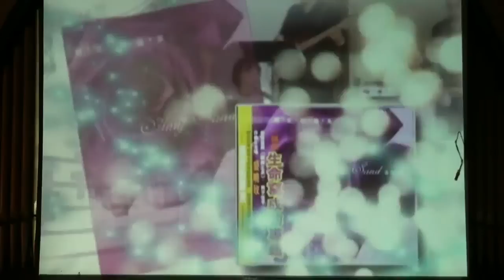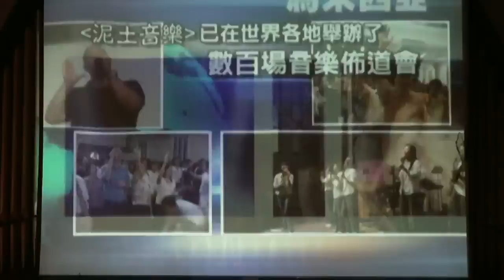盛晓玫：泥土音乐是窑匠手中的泥土